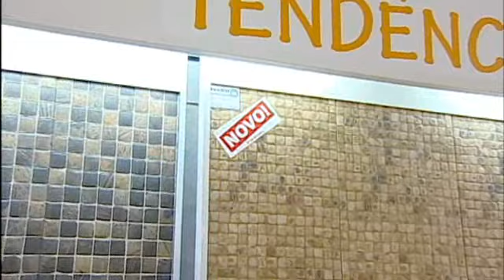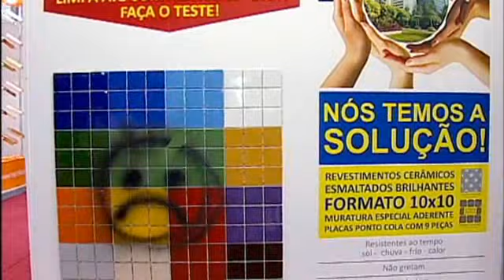INCEFRA - EXPO REVESTIR 2012 - PORT